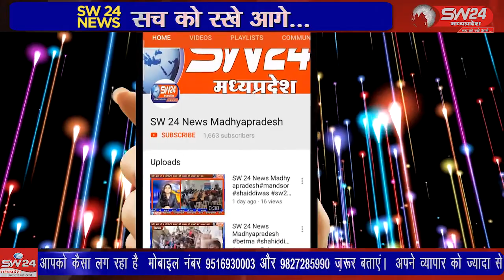SW 24 News Madhyapradesh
kannod wariskhan waris कन्नौद शासन द्वारा चलाए जा रहे महा वैक्सीनेशन अभियान के चौथे चरण में कन्नौद अनुभाग में वैक्सीन का प्रथम डोज सत प्रतिशत पूर्ण हो चुका है